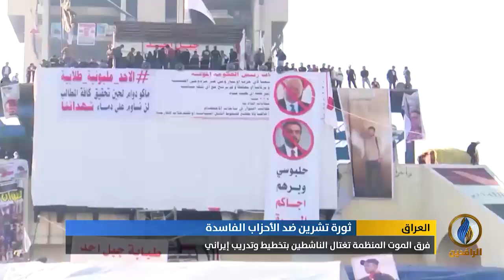تقرير إخباري.. فرق الموت المنظمة تغتال الناشطين بتخطيط وتدريب إيراني